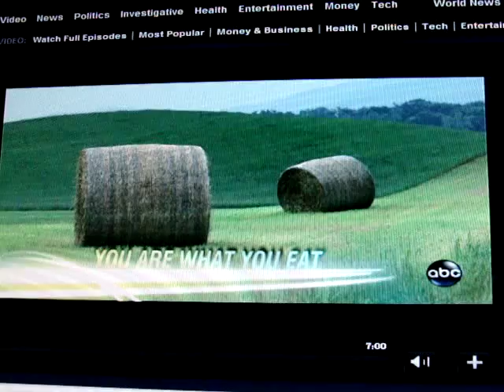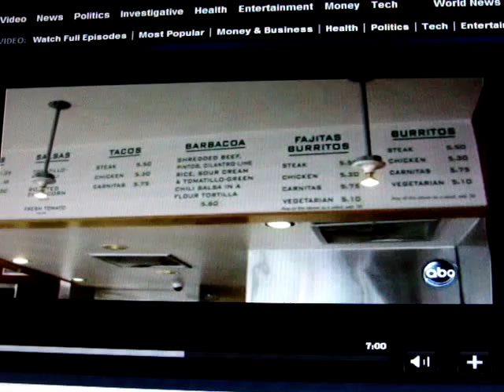Chipotle Movie with Steve Ells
Chipotle, my favorite restaurant!